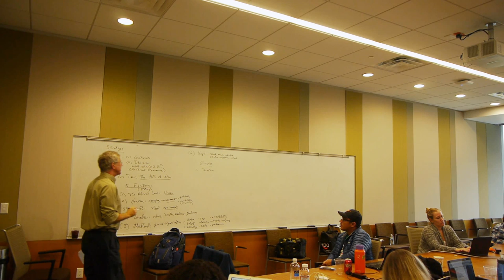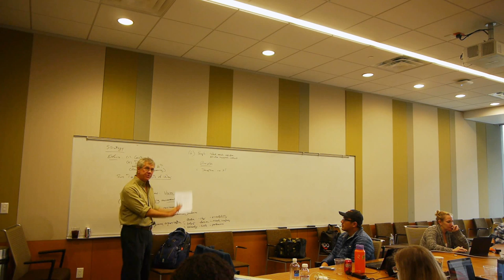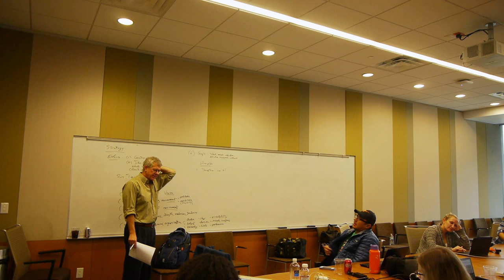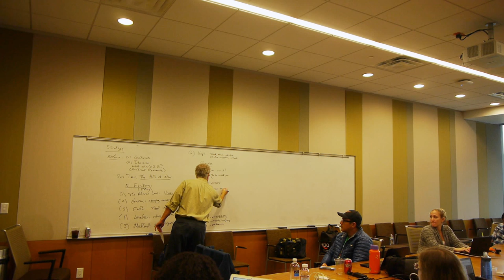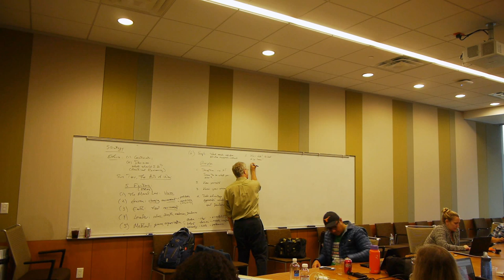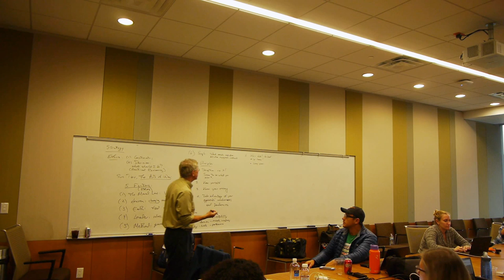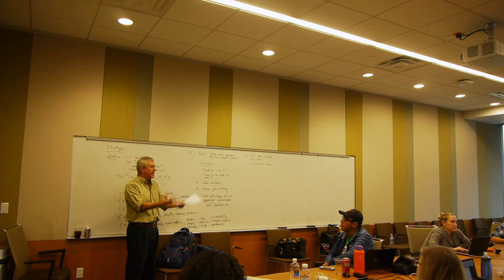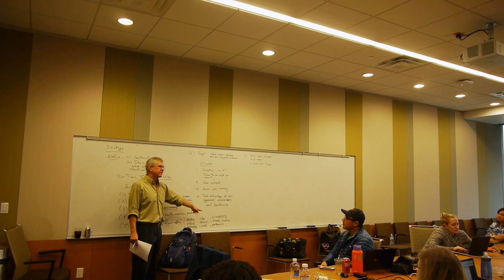Sun Tzu, The Art of War, Part 2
A session of a graduate seminar on Organizational Ethics, Fall 2015.